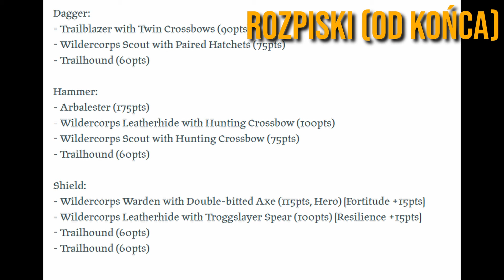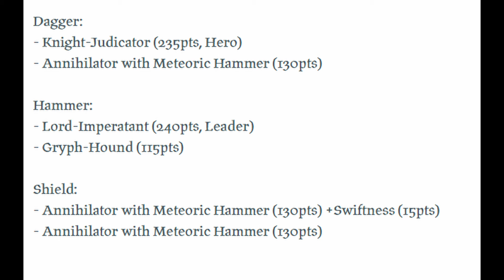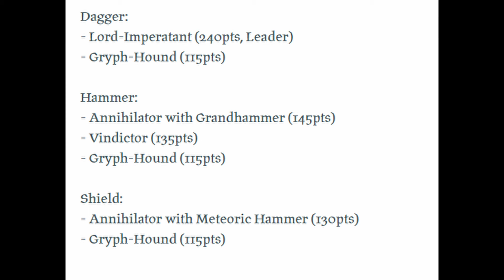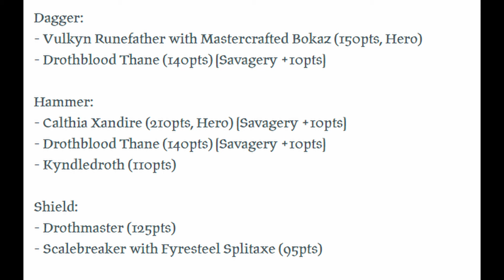WARKRAJ 2024 - największy turniej Warcry w Polsce!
Relacja z turnieju gry bitewnej Warcry (z Warhammer Age of Sigmar)
0:51 stoły
3:30 bitwy
4:44 bandy
7:49 rozpiski